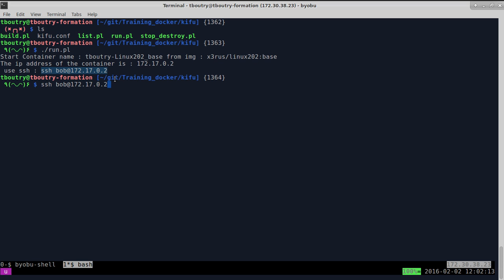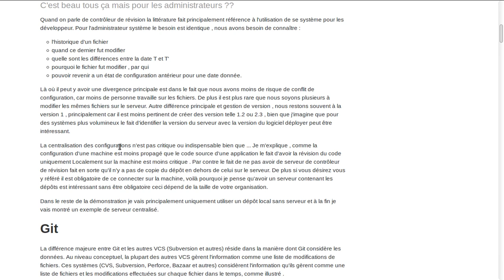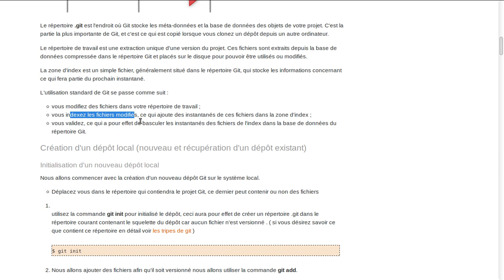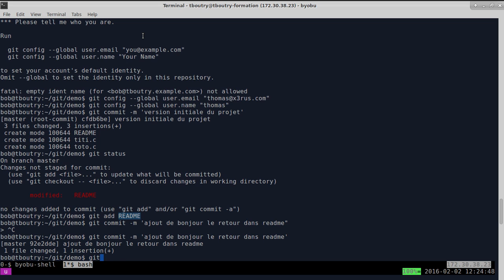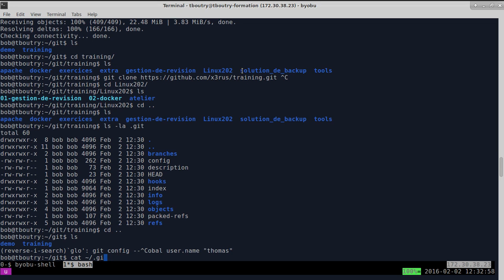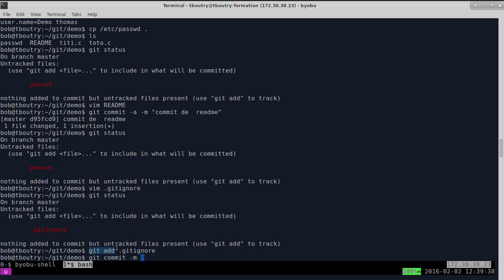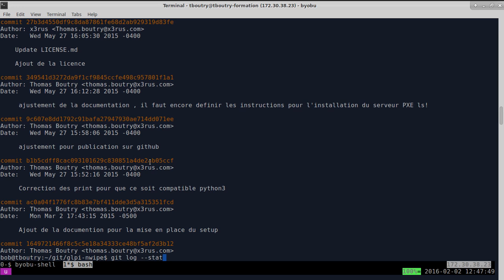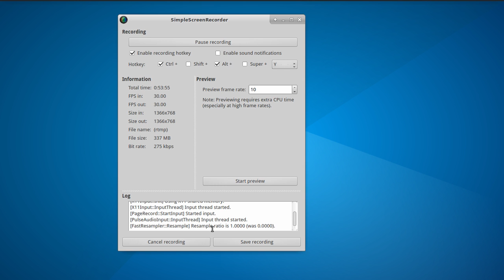Linux 202 ( Cours 5 - gestionnaire révision GIT)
Formation GNU/Linux sur l'administration de système, ceci fait suite à la formation Initiation à Linux (linux 101 et 201) .

Contenu du cours :
*  Contrôleur de révision (GIT )